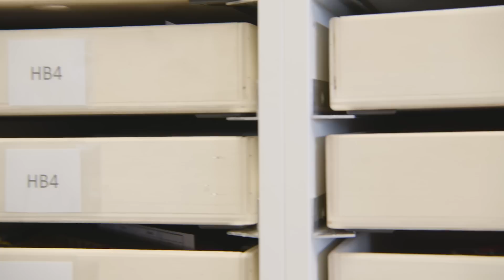Zehn Zahme Züge: Die Lokwerkstatt auf Hochtouren | Wunderland Special | Miniatur Wunderland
Wo werden jährlich 3.500 Motoren und über 120.000 Achsen gewechselt? Richtig: bei uns in der Lokwerkstatt! Die Jungs und Mädels sitzen direkt neben dem Leitstand, kümmern sich täglich um eure Lieblingszüge, bringen neue Züge auf die Anlage und sind dafür verantwortlich, dass immer genug Verkehr auf der Anlage herrscht. Ob Kurzschluss, Achsbruch oder verkohlter Dekoder – die Lokwerkstatt hat für alles eine Lösung….und alle Hände voll zu tun!

Das Miniatur Wunderland ist die größte Modelleisenbahnanlage der Welt und Hamburgs Touristenattraktion Nr. 1. Schon mehr als 20 Millionen Besucher aus allen Teilen der Welt haben sich in der Hamburger Speicherstadt eine Miniaturwelt der Superlative angeschaut. Auf 1.545 m² ist in rund 990.000 Arbeitsstunden ein einmaliges Miniatur-Meisterwerk entstanden - und es wächst immer weiter. Es besticht neben ausgefeilter Technik vor allem durch Detailreichtum. Über 289.000 Figuren wurden liebevoll in Szene gesetzt, Autos und Schiffe bewegen sich durch die Landschaften, und sogar Flugzeuge starten am Knuffingen Airport im Minutentakt. Das Wunderland ist ein atemberaubender Miniatur-Kosmos, den es so nirgendwo anders auf der Welt zu sehen gibt. Und dieser Kosmos wächst immer weiter. Mit der Eröffnung von Rio de Janeiro wurden bereits die ersten 46 m² der großen Südamerika-Welt eingeweiht. In den folgenden Jahren werden Patagonien, der Regenwald, Teile von Mittelamerika sowie die Karibik folgen. Aber auch auf dem europäischen Kontinent wird weiter fleißig gebaut. Der Zwergstaat Monaco und die idyllische Provence sind bereits in der Entstehung und sollen im Winter 2022 / 2023 eröffnet werden.